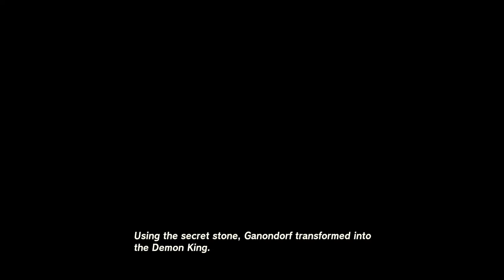Spirit Temple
The Vessel of Spirit's Resting Place